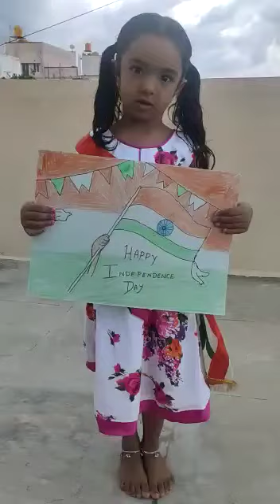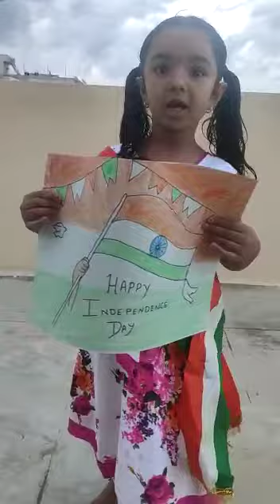Gneact Online Independence Day Online Contest 2021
Entry No 2
Name: Muskaan Amrit Pal Nagi
Age: 4 Years
Theme: National Flag
State: Karnataka
City: Bangalore
School: Gneact Toddlers Pathshala